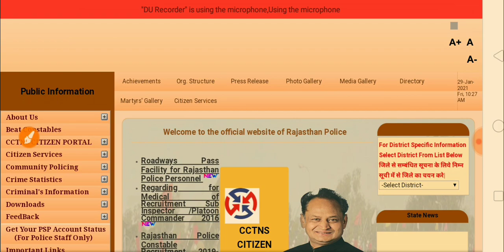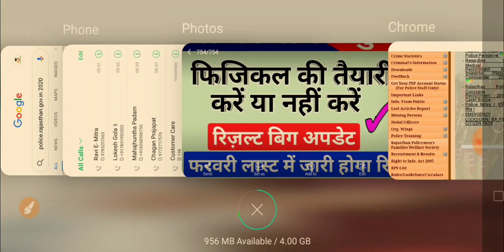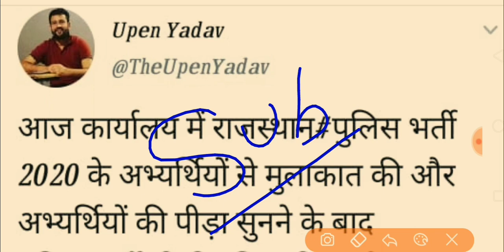राजस्थान पुलिस कांस्टेबल रिजल्ट बिग अपडेट।रिज़ल्ट फरवरी में।Rajasthan Police Result Big Update 2021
राजस्थान पुलिस कांस्टेबल रिजल्ट बिग अपडेट।रिज़ल्ट फरवरी में,राजस्थान पुलिस कांस्टेबल भर्ती को लेकर बड़ी खबर,हाईकोर्ट का फैसला,Rajasthan Police Result/Physical Date Update,
राजस्थान पुलिस 5 फरवरी हाई कोर्ट का फैसला
राजस्थान पुलिस 20 जनवरी हाईकोर्ट का फैसला
राजस्थान पुलिस कांस्टेबल भर्ती में लगी हाई कोर्ट की याचिका।
राजस्थान पुलिस भर्ती परिणाम पर हाईकोर्ट की रोक
राजस्थान पुलिस कांस्टेबल रिजल्ट डेट डिक्लेअर।
Rajasthan police constable Result January 2021me aayegaराजस्थान पुलिस कांस्टेबल रिवाइज्ड आंसर की जारी। रिजल्ट में देरी क्यों। फिजिकल 15 फरवरी से
Raj police 👮 constable Result 15 january
राजस्थान पुलिस कांस्टेबल का रिजल्ट जनवरी 2021 में आएगा।
constable ka result 2021 mein aaega।
राजस्थान पुलिस कांस्टेबल भर्ती के लिए कट ऑफ।
राजस्थान पुलिस कांस्टेबल के लिए कितनी कटऑफ रहेगी।
राजस्थान पुलिस की कट ऑफ कितनी रहेगी।
राजस्थान पुलिस कट ऑफ जिले वाइज कितनी रहेगी।
जिले वाइज कट ऑफ कितनी रहेगी पुलिस की।
जिले वाइज राजस्थान पुलिस कांस्टेबल की कट ऑफ।
राजस्थान पुलिस कांस्टेबल सभी जिलों की कट ऑफ।
राजस्थान पुलिस कांस्टेबल के लिए सभी जिलों की कट ऑफ कितनी रहेगी।

राजस्थान पुलिस कटऑफ 2020।Rajasthan police constable cut-off mark।राजस्थान पुलिस की कट ऑफ कितनी रहेगी
Rajasthan police constable cut-off mark 2020
राजस्थान पुलिस कांस्टेबल कट ऑफ मार्क्स 2020
Rajasthan police Result 2020।।
राजस्थान पुलिस का रिजल्ट कब आएगा।
 राजस्थान पुलिस रिजल्ट डेट 2020।
राज. पुलिस कांस्टेबल भर्ती रिजल्ट 2020
पुलिस कांस्टेबल के एडमिट कार्ड अब एप्लीकेशन नंबर और डेट ऑफ बर्थ से निकाल सकते हैं।
प्रदेश में 3 दिनों तक लगातार बंद रहेगा नेट
भर्ती के लिए ड्रेस कोड लागू।
राजस्थान पुलिस कांस्टेबल भर्ती के लिए ड्रेस कोड लागू यह चीजें पहनकर जाए।
राजस्थान पुलिस परीक्षा बड़ी खबर।।महत्वपूर्ण निर्देश।Rajasthan police constable latest news 2020admit
राजस्थान पुलिस परीक्षा बड़ी खबर।।एडमिट कार्ड नई गाइडलाइन जारी।Rajasthan police constable admit card 2020
राजस्थान पुलिस र्ती पहंची हाईकोर्ट में 2 नवंबर 2020 से चलेगी सुनवाई।
अजीत सिंह ने हाईकोर्ट में डी चुनौती।
एडवोकेट कोमल गिरी करेंगी पैरवी
राजस्थान पुलिस भर्ती में गुर्जर आरक्षण का प्रभाव ।
police constable Bharti me बड़ा कन्कन्फ्यूज कांस्टेबल के एडमिट कार्ड 27 अक्टूबर से 3 नवंबर के मध्य डालेंगे।
राजस्थान पुलिस विभाग द्वारा एडमिट कार्ड को लेकर दी जानकारी।
राजस्थान पुलिस कांस्टेबल के एडमिट कार्ड 3 नवंबर तक जारी कर दिए जाएंगे।
राजस्थान पुलिस कांस्टेबल की तैयारी करने वाले विद्यार्थी 3 नवंबर 2020 तक एडमिट कार्ड डाउनलोड करें।
Rajasthan police department 28/09/2020 new notification
राजस्थान पुलिस डिपार्टमेंट  3अक्टूबर 2020 नया नोटिफिकेशन डल गया।
राजस्थान पुलिस विभाग का 3 अक्टूबर 2020 का नया नोटिफिकेशन।
Rajasthan police selection process
Rajasthan police फिजिकल 15 फरवरी से
Rajasthan police constable special exam covers topic
राजस्थान पुलिस मुख्यालय से बड़ी खबर।।Rajasthan police constable bharti 2020।Rajasthan police admit | राजस्थान पुलिस विभाग नया अपडेट
Rajasthan police final exam date declared 2020।।राजस्थान पुलिस 2020 एग्जाम डेट डिक्लेयर। polic exam constable exam date november 2020
राजस्थान पुलिस सैफ स्कोर। राजस्थान पुलिस टारगेट 2020। Rajasthan police exam admit card। Saif score
Rajasthan police exam date declared 2020